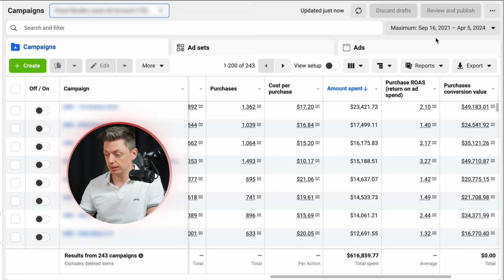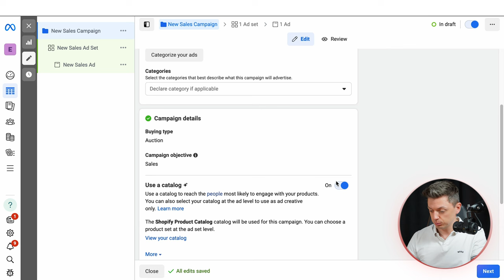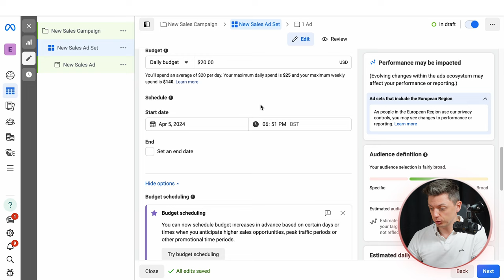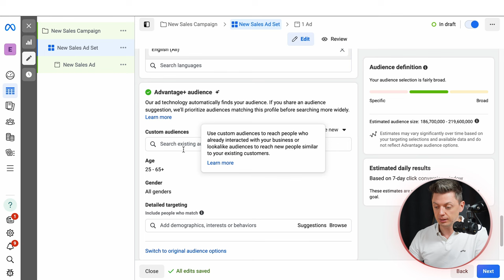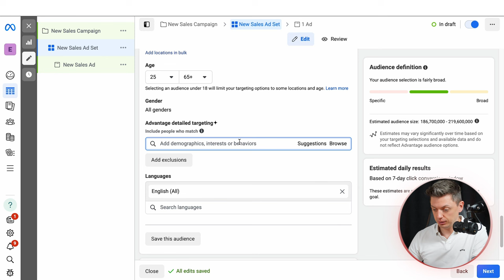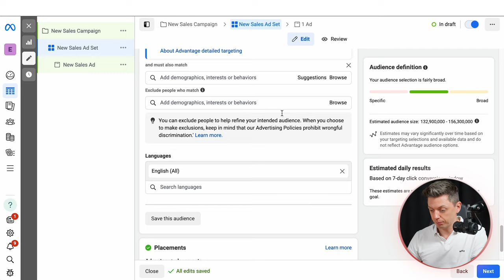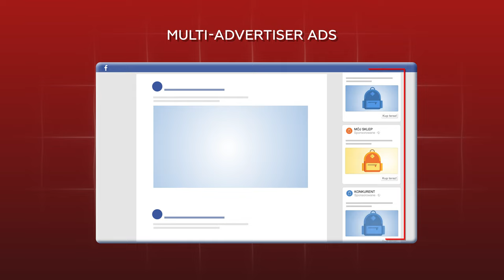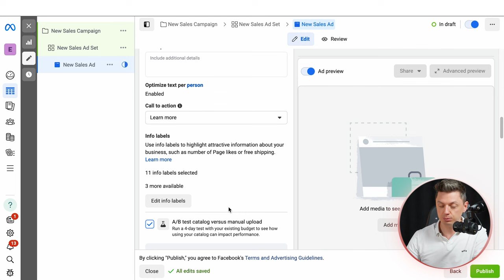Jak Tworzyć Skuteczne Kampanie Na Facebooku? Facebook Ads Advantage +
Cześć 👋🏻

Jeżeli masz własny sklep internetowy lub dopiero planujesz go założyć, to na pewno wiesz, że kluczową kwestią sprzedaży w internecie jest odpowiednia reklama, która pozwoli nam dotrzeć do grupy docelowej 📈

Świat marketingu internetowego oferuje nam promocję produktów na szerokiej ilości platform, takich jak zdobywający coraz większą popularność TikTok, czy dobrze ugruntowany na rynku Google.

Jedną z platformą, która w mojej opinii nadal pozostaje niekwestionowanym liderem w promocji sklepu internetowego, jest Facebook. Dzięki swoim zaawansowanym narzędziom i szerokiej bazie aktywnych użytkowników, pozwala dotrzeć do milionów ludzi na całym świecie i tworzyć skuteczne kampanie 💸

Na jednym z moich kont marketingowych Meta wydałem już ponad 2 miliony złotych na reklamę, co pozwoliło mi zgłębić i zrozumieć tajniki skutecznej promocji na tej platformie, o czym chciałbym opowiedzieć Ci w dzisiejszym materiale.

W tym odcinku dowiesz się również:

✅ Jakie nowości zostały wprowadzone w Meta Ads Manager.
✅ Jak wykorzystać je do zwiększenia sprzedaży na Twoim sklepie internetowym.
✅ Jak sztuczna inteligencja może pomóc Ci dotrzeć do grupy docelowej.
✅ Czym jest Advatage+ i kiedy warto z niego korzystać.
✅ Jakie działania pozwalają tworzyć skutecznie i zyskowne kampanie reklamowe na Facebooku.

Dawid Jakubowski

🎥  Timeline:
00:00 - Początek Materiału
00:24- Nowości w Meta ADS Manager
01:31 - Kwota wydana na koncie reklamowym
02:51 - Tworzenie kampanii
03:17 - Advantage+ shopping campaign
04:02 - Manual sales campaign
04:30 - Advantage campaign budget
6:13 - New Sales Ad Set
7:15 - Advantage+ audience
11:12 - Original audience options
13:39 - Advantage detailed targeting
14:41 - Advantage+ placements
16:42 - Multi-advertiser ads
18:15 - Info labels
19:27 - A/B testing
20:18 - Podsumowanie